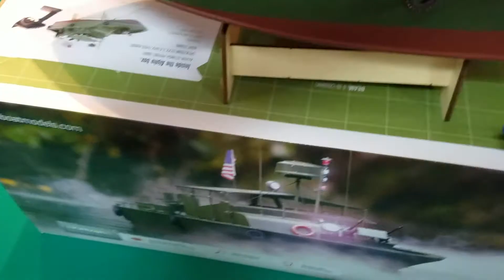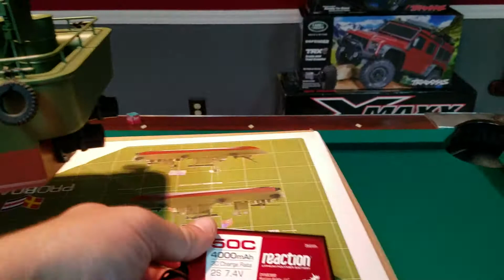Proboat Alpha Patrol Boat quick first look!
Just added another rc to the collection and just in time for summer ! Introducing the alpha patrol Jet boat !